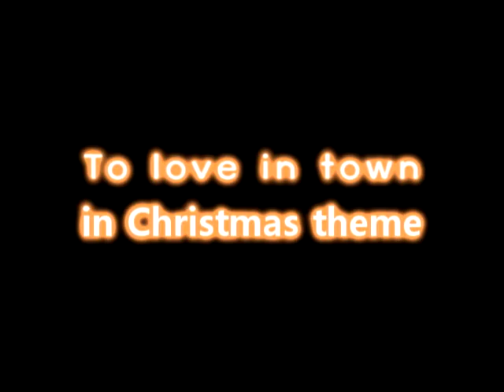[MV - The sim2] To love in town - X'mas Party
My story @ sim2 "To love in town" X'mas Party